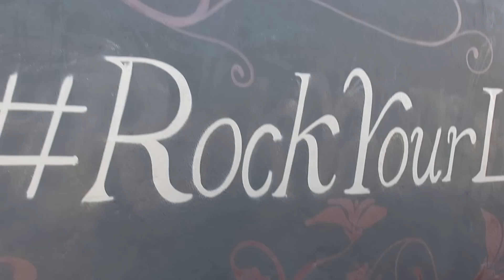Belin | Mural Kat Von D Brooklyn NY 2015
Entre octubre y septiembre de 2015 viajé a New York  para pintar un gran mural de estilo realista con spray para mi amiga Kat Von D Beauty en Brooklyn.